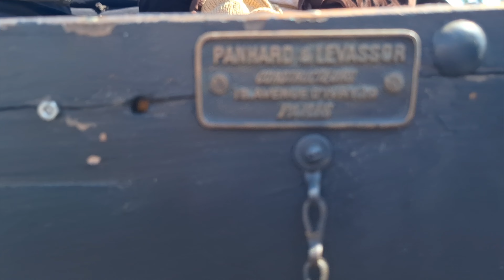Klasszikus Amerikai IzomAutók | Ford, Buick, Lincoln, Mercury, Studebaker, Cadillac, Panhard, Jeep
Hősök tere 2024 Majális. @arpadlehmann